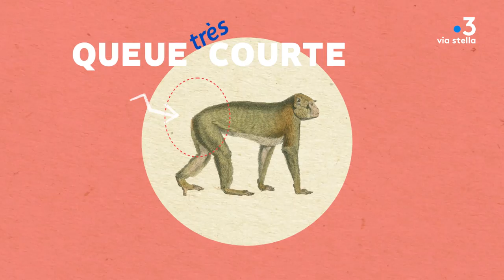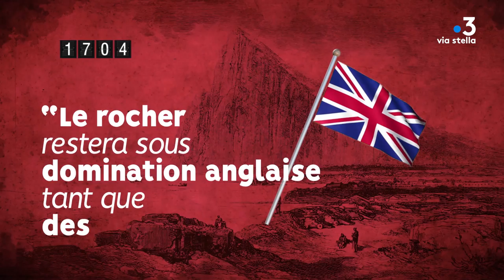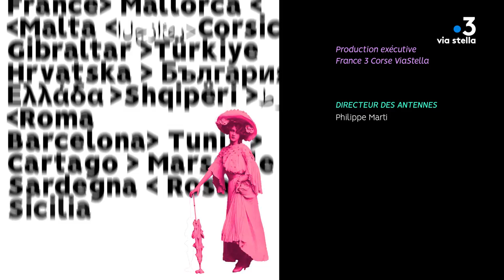Clin d’œil - Les macaques de barbarie à Gibraltar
Aujourd’hui Clin d'œil a décidé de parler de singes qui ont joué un rôle diplomatique en méditerranée : les macaques de barbarie.